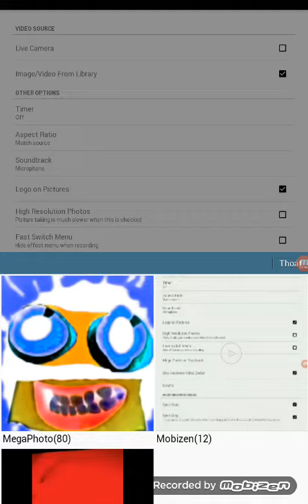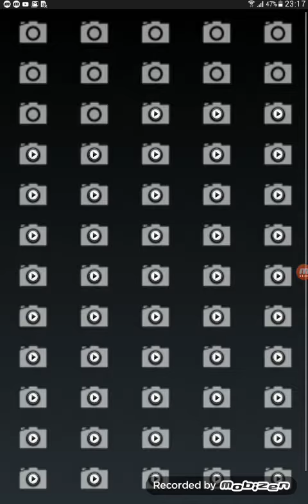Ngày 26 tháng 4 năm 2020